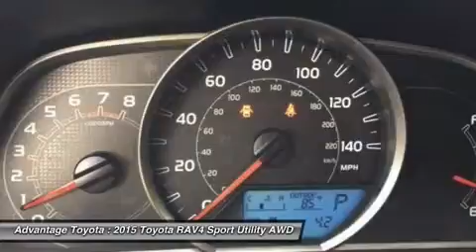2015 TOYOTA RAV4 BARBOURSVILLE, WV 15538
2015 TOYOTA RAV4 BARBOURSVILLE, WV
Stock# 15538

Advantage Toyota
1 SUPERIOR WAY

The 2015 RAV4 captures the spirit of freedom that began with the original RAV4, yet breaks new ground in refinement, practicality and technology. The traditionally mounted spare now resides under the cargo floor so that the RAV4 now has a true liftgate, opening up instead of out. Opt for the RAV4 Limited and you'll get a power liftgate with jam protection that even offers height adjustment. From its efficient engine to its new 6-speed automatic transmission and updated suspension, RAV4 is every bit a driver's machine. It's now available with the all-new Dynamic Torque-Control All-Wheel Drive system. It improves handling by distributing power from front to rear, and manages the vehicle's braking system from side to side for maximum control. RAV4's standard 2.5L engine produces 176hp along with 172 lb.-ft. of torque to make short work of long roads. With the pull of a handle, passengers can recline the rear seatbacks and enjoy the ride. Even with all the leg room offered by RAV4's interior, there's still plenty of room for your gear. In fact, you can stow up to 38.4 cubic feet of cargo with the rear seatbacks in their upright position. You can even fold the second-row seats in seconds by pulling the handle up and lower the seatbacks to create a wide, flat load space with 73.4 cubic feet of cargo capacity. Optional features now include Blind Spot Monitoring with Rear Cross-Traffic Alert which provides audible and visual cues when the RAV4 detects oncoming traffic. The available Smart Key fob allows you to lock and unlock the doors and liftgate with one touch and start the vehicle with the push of a button, Display Audio with Navigation and Entune, 11 JBL GreenEdge speakers in seven locations with a subwoofer and amplifier.